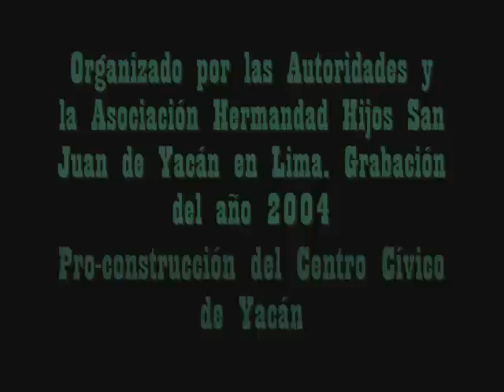Fiesta Costumbrista San Juan de Yacan 1/5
Fiesta realizada en Lima en el año 2004. Video donado por Mario Cornelio M.
Editado por Sheysol.